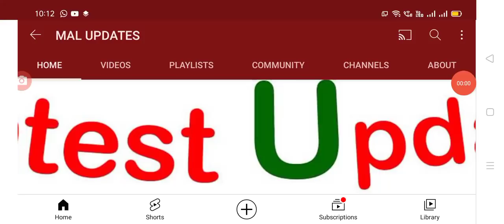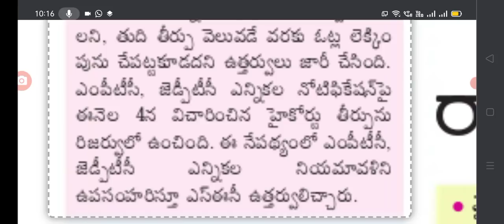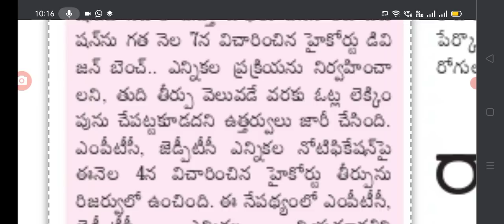good news ఎంపీటీసీ జడ్పీటీసీ ఎన్నికల పై లేటెస్ట్ అప్డేట్, ఈరోజుతో ఎలక్షన్ కోడ్ ముగిసింది sec.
Hello everyone today update is AP High court case on MPTC, ZPTC elections results latest update and election code cancelled in Andhra Pradesh.@Mal updates,